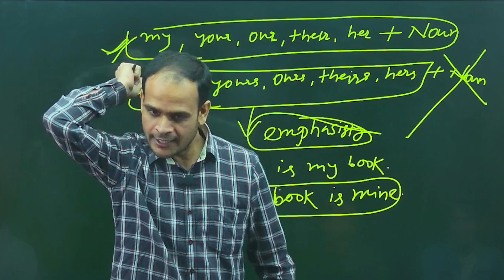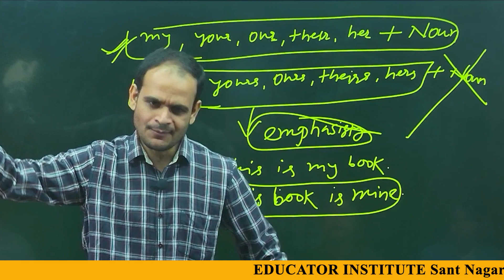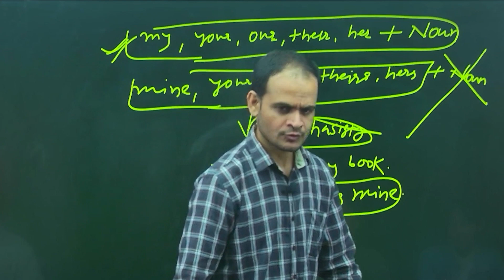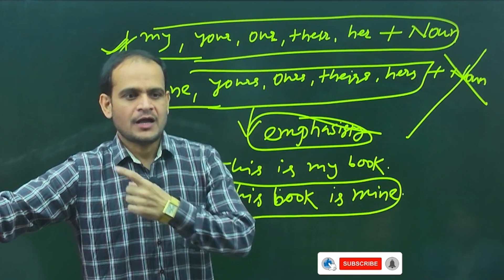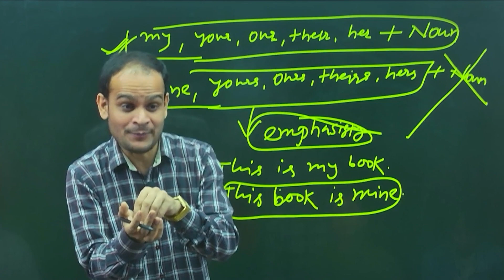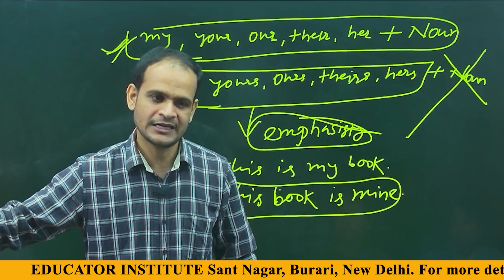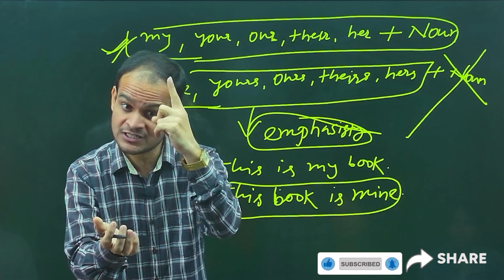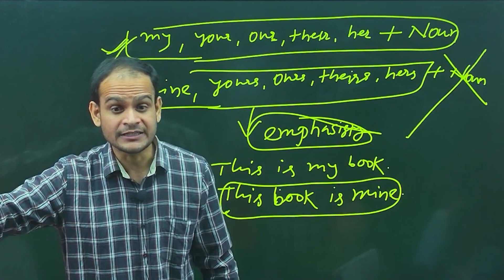भारत का कानून सिर्फ लड़कियों के लिए, लड़कों के लिए नहीं || दर्दनाक Real Story by Ritesh Jha Sir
🔗 Links:
🌐 [Your YouTube Channel : .]